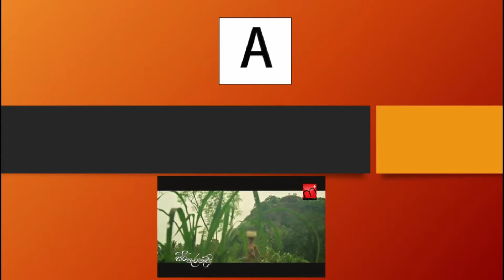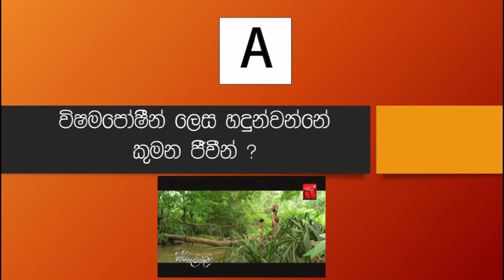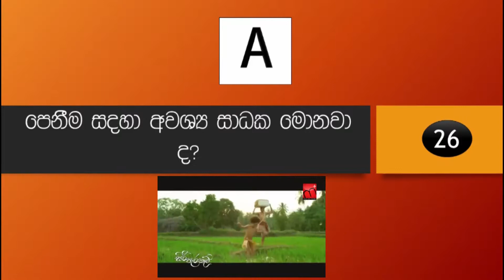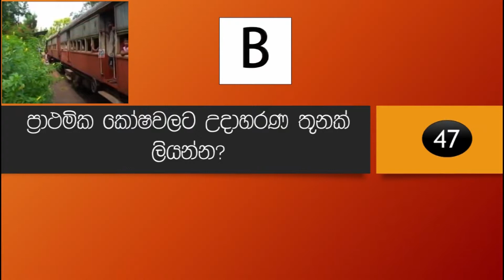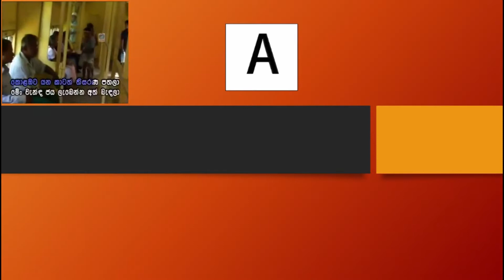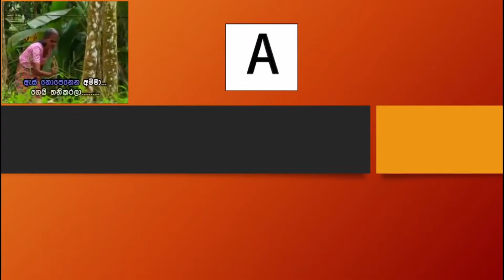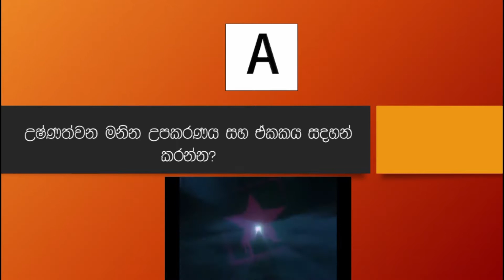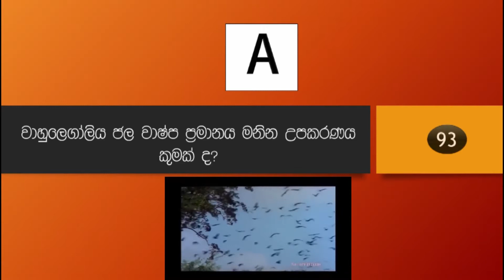Greade 6 Revision